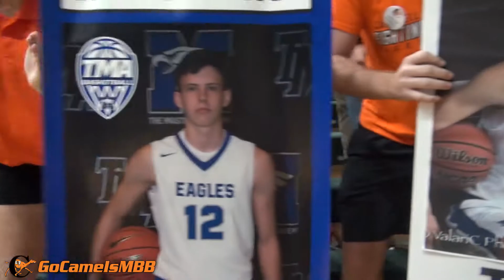Campbell Men's Basketball vs Stetson - 11/30/17